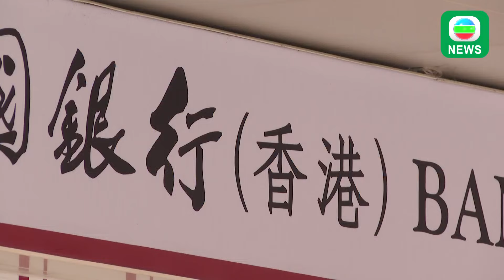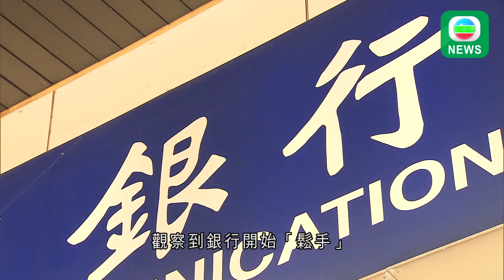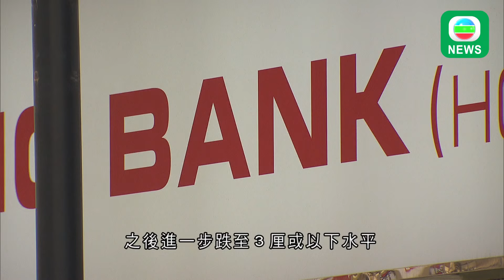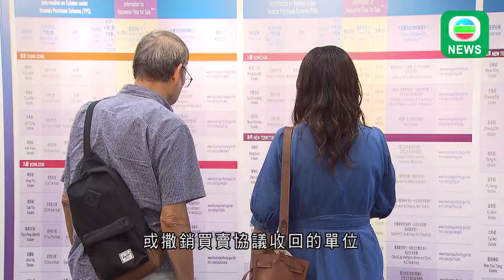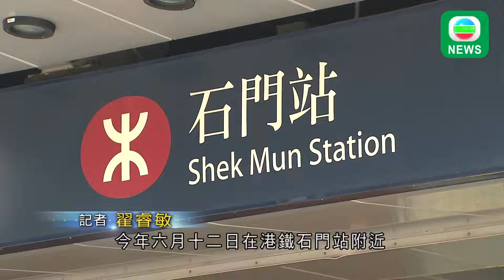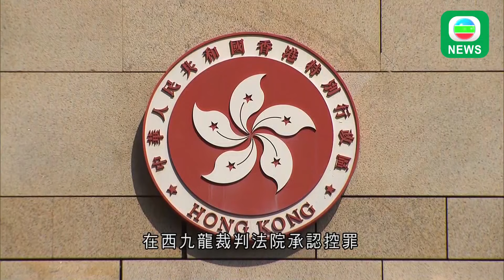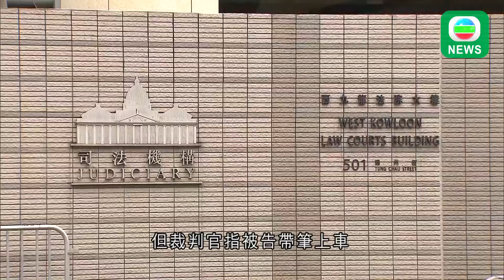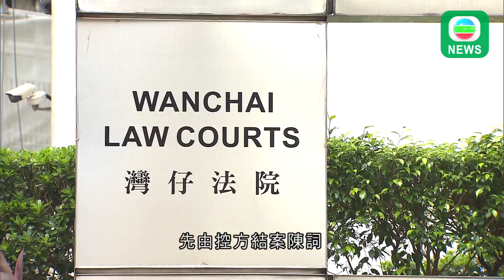香港無綫｜港澳新聞｜2024年9月19日｜港澳｜減息周期展開料紓緩供樓負擔 銀行業人士指存款利率息率或下降｜男子穿「光時」上衣遊蕩煽動罪成判囚 政府：說明違法者須為惡行付代價｜TVB News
1. 美國聯邦儲備局減息半厘，是超過四年來首次減息。本港多間主要銀行亦減息四分之一厘。隨著減息周期展開，預期供樓負擔減輕，不過靠「食息」的存戶收息就會減少。

2. 房委會新一期綠置居今天開始揀樓，最大的單位有646平方呎，有中籤申請人稱，減息周期開始，供樓負擔可以減輕。

3. 一名男子穿上「光復香港」字句上衣遊蕩，認罪判囚14個月，是《維護國家安全條例》立法後，首宗判刑的煽動案件。總裁判官表明要起阻嚇作用，以18個月為量刑起點。政府表明判決，正好說明犯法的人，必會為所做的惡行付上法律代價。

4. 一名男子今年三月和四月，先後三次在巴士上寫上「光復香港」等字句，判囚十個月。

5. 2019年元朗721事件，立法會前議員林卓廷等七人被控暴動案，進入結案陳詞階段。